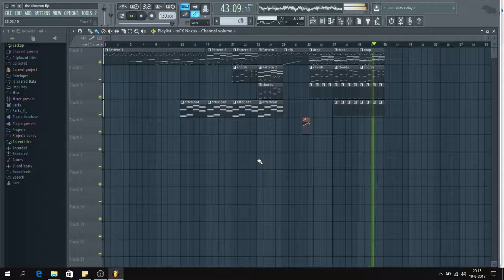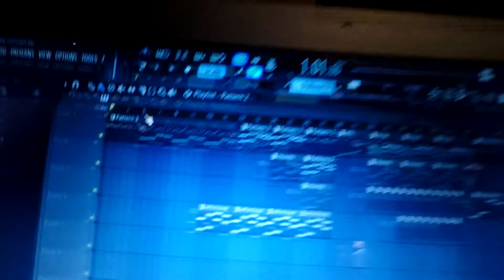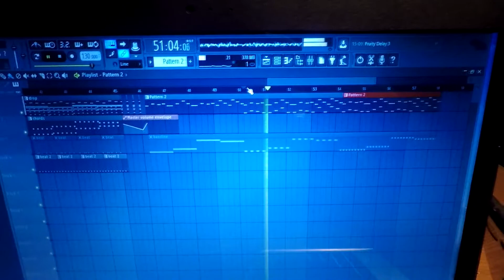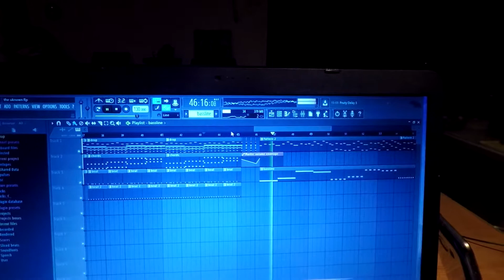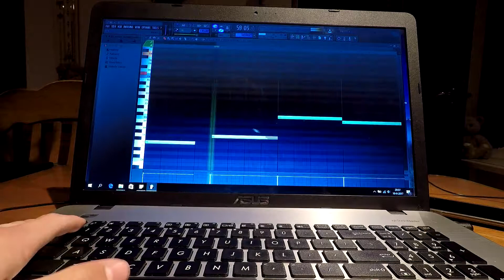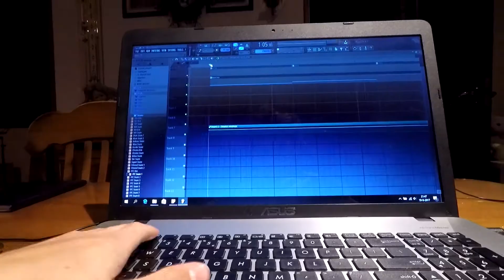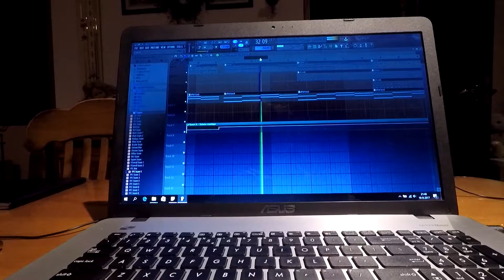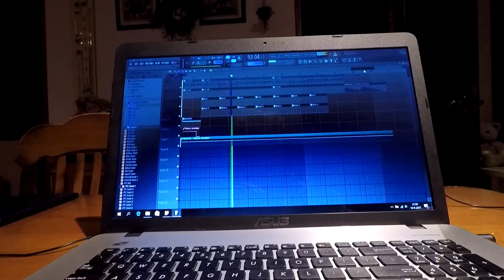randomheid #4 | muziek maken